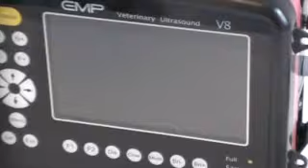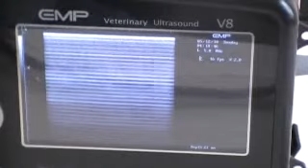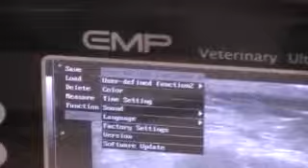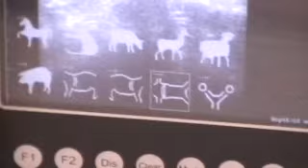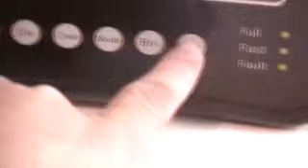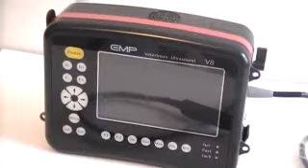Emperor Ultrasound Scanner EMP V8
Emperor Veterinary palm sized ultrasound scanner EMP V8 with rectal probe has been updated with model EMP V9. EMP V9 has better image quality. For more information and price on ultrasound for sale visit: